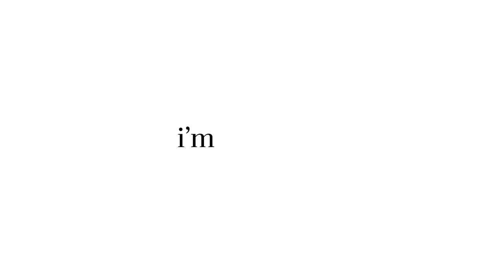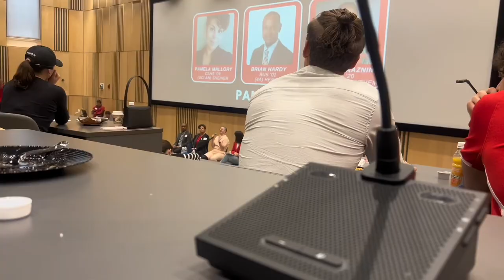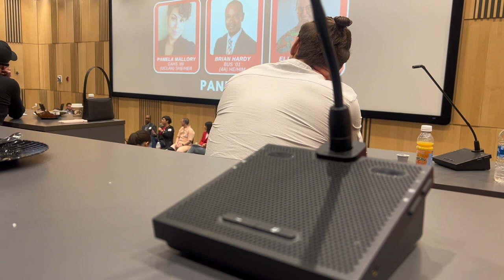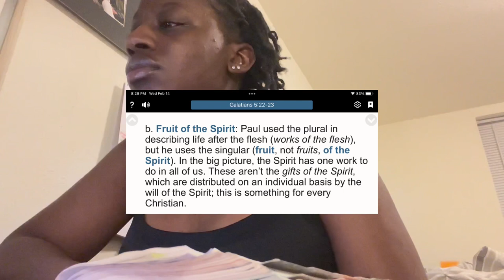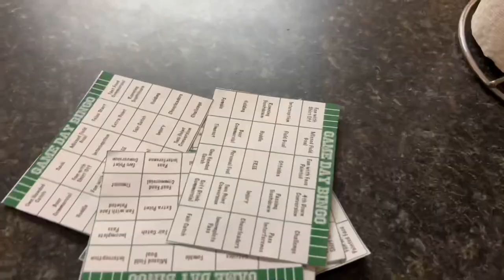charcuterie boards, natural hair out and superbowl party ; a weekend in my life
hi yall.. im blessing! and welcome to my channel. im a faith based youtuber with videos as weekend in my life, travel, lifestyle and well whatever video God leads me to post. my channel is to empower you all to build your relationship with God and get to know him. i hope yall enjoyed the video and ill see you in the next one

SEE YALL IN THE NEXT VIDEOOOO